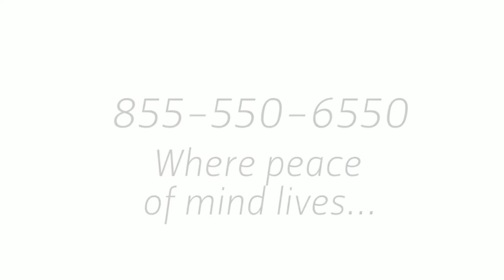Titan Testimonials: The Sierra Family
Titan Factory Direct's customer testimonial video shows one of our many customers describing their experience with Titan and the Manufactured Homes we have to offer.

Thank you to the Sierra Family for allowing Titan Factory Direct to help your family get into your your dream home. See for yourself what customers are saying!

Titan loves our customers and wants to share their experiences with you to give you a better understanding of who we are as a company. Wish you could talk to a real person about manufactured home construction? Call today!

For more information about Titan's manufactured homes please visit us online and request more information today

Titan Factory Direct specializes in:

- Manufactured Homes
- Modular Homes
- Pine Mountain Cabins
- Tiny Park Model RVs
- Oil Field Housing
- New and Used Mobile Homes